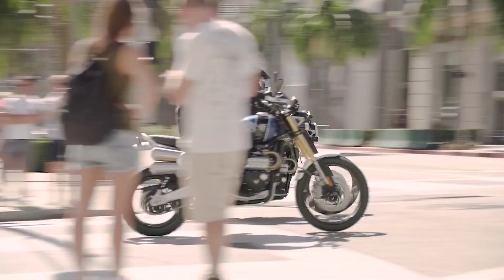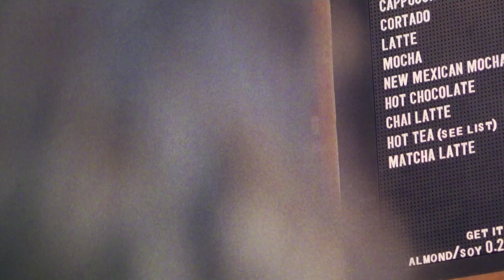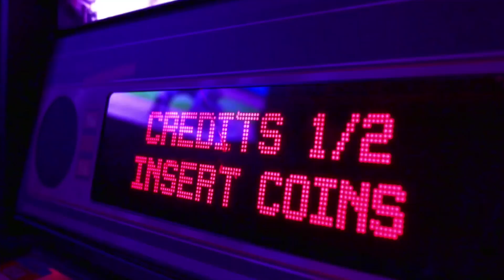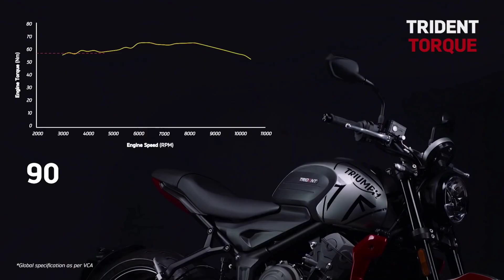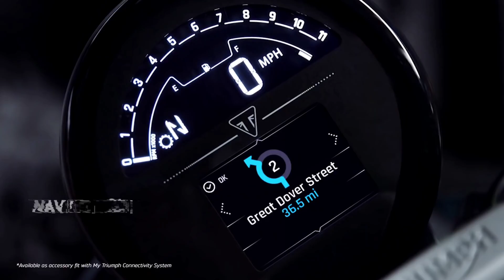TOP 03 Upcoming Bajaj X Triumph Bikes | Scrambler 250 | Cruiser 350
YOUR QUERY...